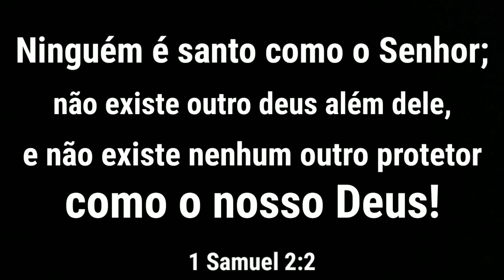LCI 242 Santo, Santo, Santo IECLB SANTOS